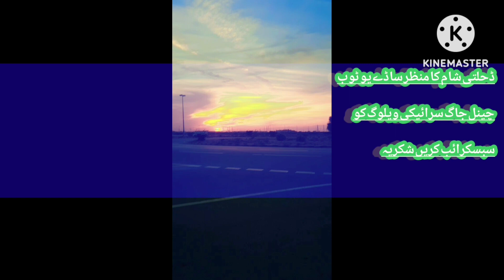ڈحلتی شام کا منظر